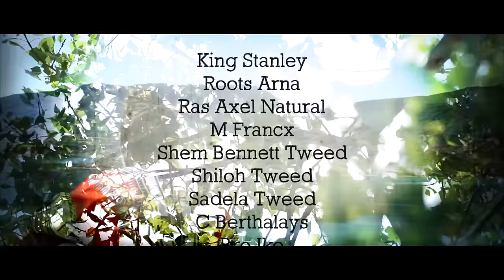Ras Tweed - Praises [Official Video 2016]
Praises - Ras Tweed [Official Video 2016]

Praises - Ras Tweed
Produced by: Don Fe
Blackboard Jungle Music 2016

Video shot, directed and edited by: wellrooted.london